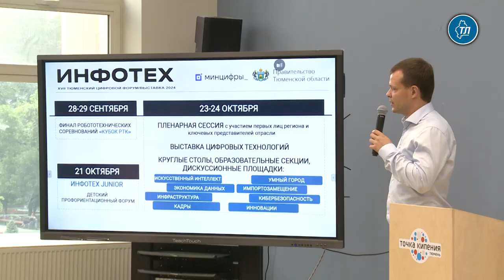Тюменский "Инфотех" станет федеральной площадкой для IT-специалистов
Тюменский форум "Инфотех" получил федеральный статус. Он пройдет в Тюмени 23 и 24 октября. Главная тема – искусственный интеллект.